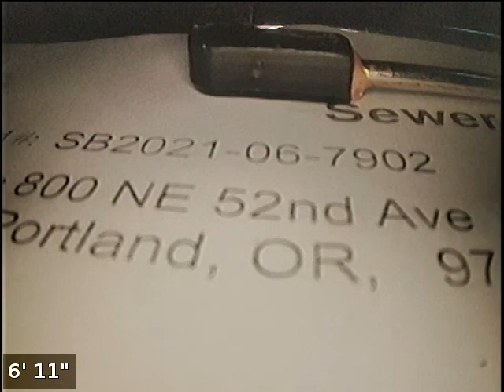Sewer bid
800 NE 52nd Ave